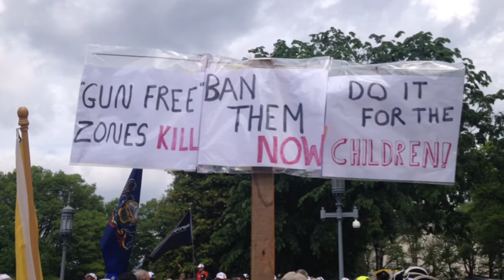'We'll Never Let Them Win!' Second Amendment Advocates Rally In Harrisburg